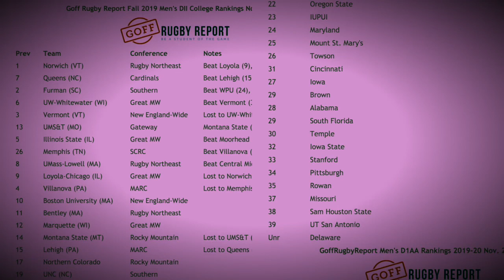Five Strong College Teams That Didn't Make the Playoffs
Alex Goff looks at five of the best men's college rugby teams that missed the national fall playoffs in 2019—two DIAA teams and three DII teams—and who might have caused some damage had they been part of the break.